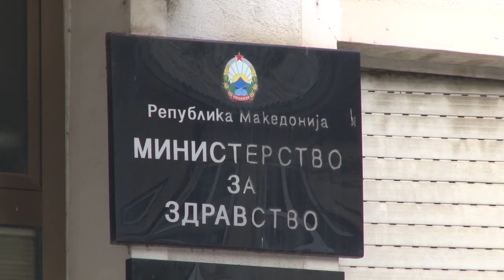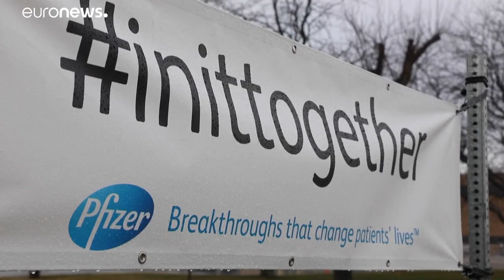Нови рестрикции против ширењето на делта сојот во земјава